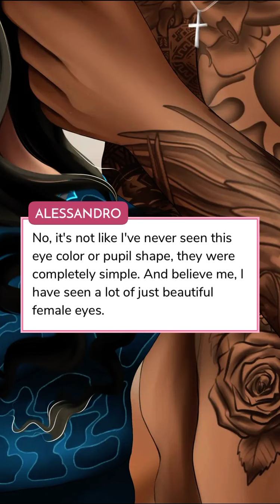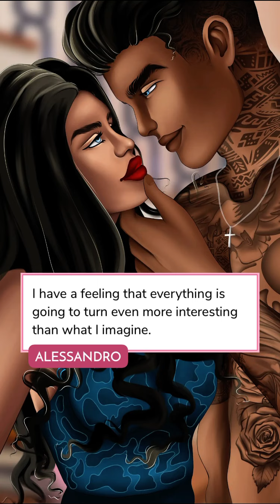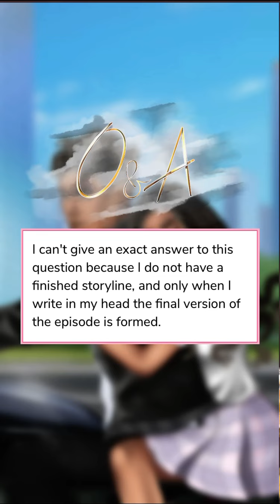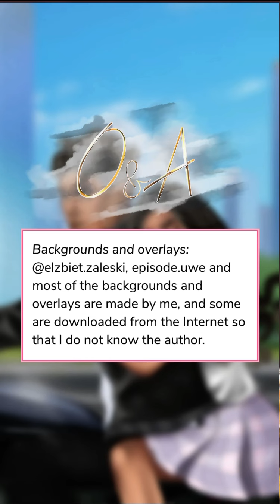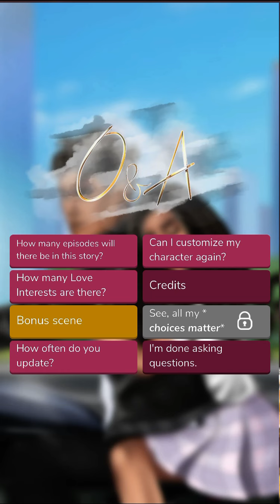The Temptation Bundling (Part 4) Episode Choose Your Story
The Temptation Bundling Episode 4

Being a good Daddy's princess is all you know. But when the dangerous and SO not a saint Alessandro gets involved in your life, can you keep your distance after his "I WANT YOU"?!

Credit: Peyton
Author’s IG: @peytonknightt